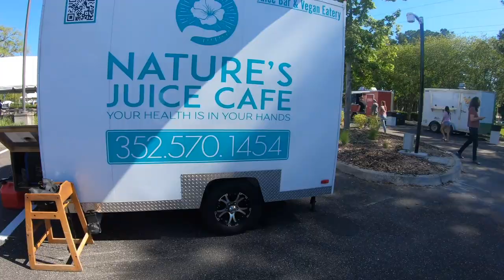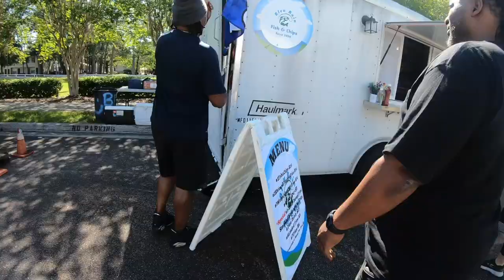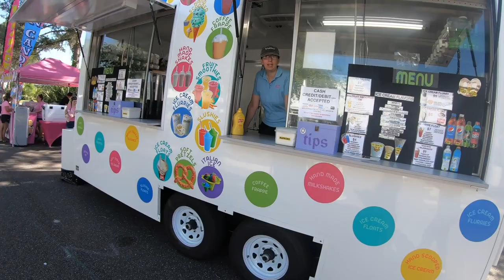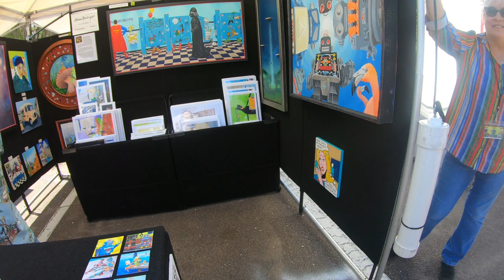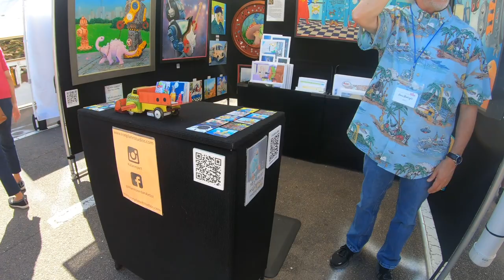SF College Springs Arts Festival 2024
Visited SF College's Spring Arts Festival on April 14, 2024. Met and spoke to an active UPD officer running for Sheriff. Also met and spoke with Santa Fe College's chief of police Ed Book. Saw some amazing artwork as well walking around. Did you go? What was your favorite booth at the festival this year?